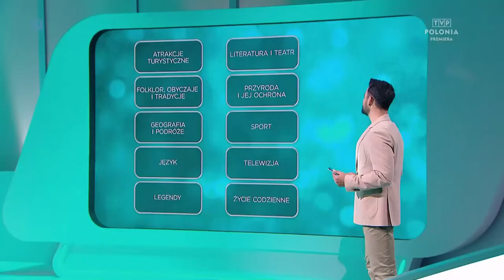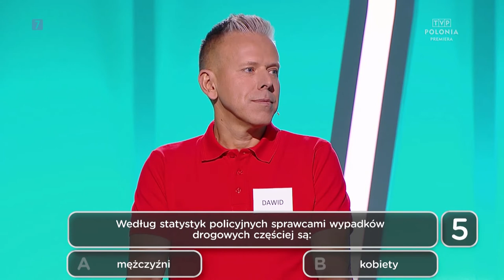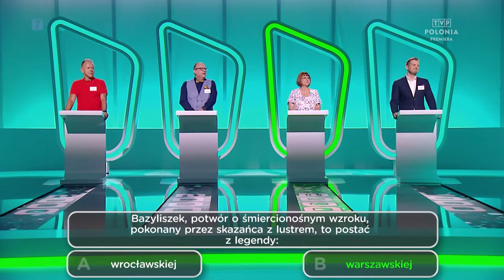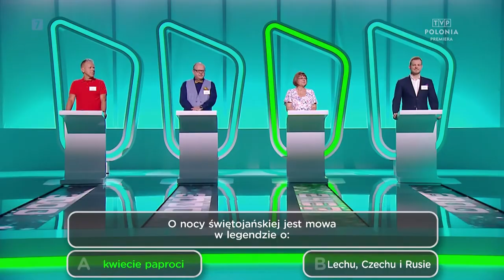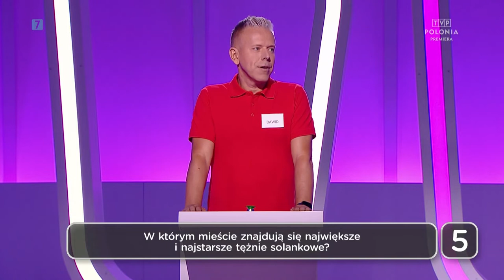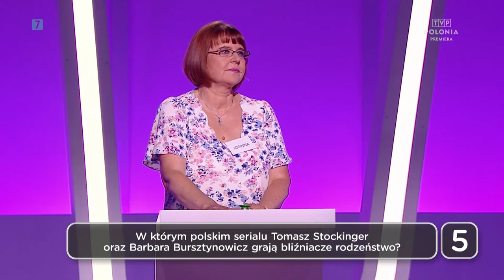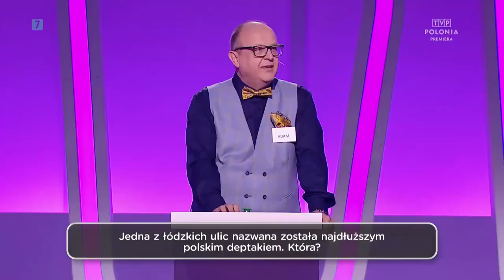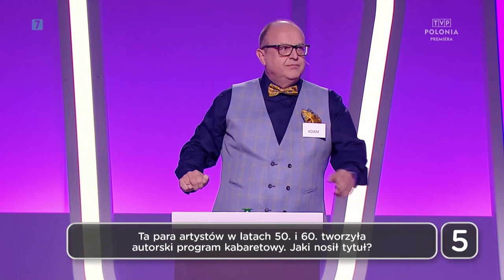Polacy to wiedzą! odc.2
Teleturniej PolacytoWiedzą❗to potężna dawka ciekawostek dotyczących naszego kraju, angażująca rywalizacja, a do tego energiczny prowadzący i duża doza humoru! Przekonajcie się sami 😀
Zapraszamy do zmierzenia się z pytaniami, które padły w drugim odcinku Quizu  @TVPPolonia
Koniecznie dajcie też znać, czy znaliście odpowiedzi na wszystkie pytania 🤔